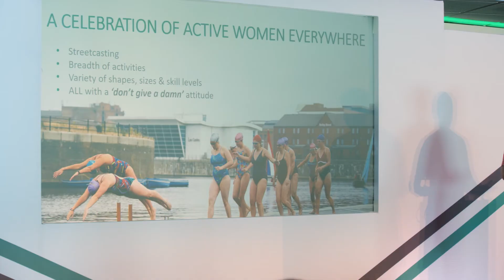2018 ITF Worldwide Participation Conference | Women in Sport | International Tennis Federation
USTA President Katrina Adams, Sport England's Head of Campaign Strategy Kate Dale and World Rugby's General Manager of Women's Rugby Katie Sadleir discuss the importance of increasing women's participation in sport at the ITF's inaugural Worldwide Participation Conference in July 2018.